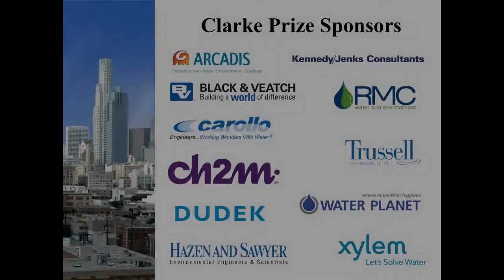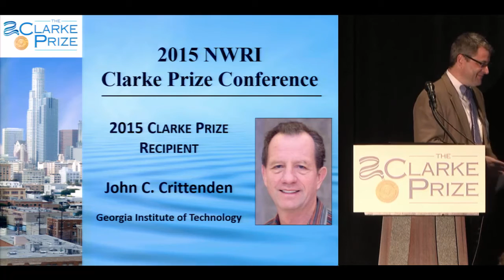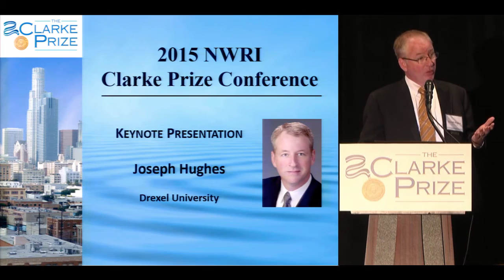Morning Keynote by Joseph Hughes with intro by John Crittenden HD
Water and Sanitation for the Developing World by Joseph Hughes, Drexel University.  Introduction by John C. Crittenden, Georgia Institute of Technology